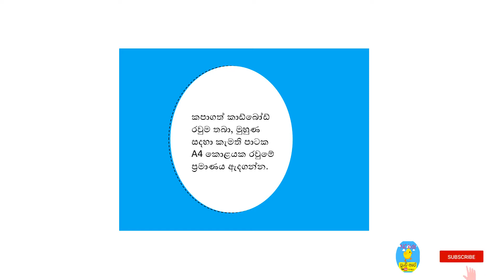NCKIDS Sri Lanka ඇත්තම මාළුවෙක් වගේ, මාළුවෙක්ව අපි හදමුද?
NCKIDS Sri Lanka හරිම ලේසියෙන් හදන්න පුලුවන් මේ මාළු පැංචාව හදලා බලන්න..
සිංහල හෝඩියේ අකුරු හඳුනාගැනීම,පිල්ලම් නිසියාකාරව හඳුනාගැනීම,පාට, ගණන් කිරීම, චක්කරය, පුංචි ඔයාට ආරක්ෂාවීමට උපදෙස්, ඇතුළු තවත් පාඩම් රාශියක්.
පුංචි ඔයාට ඕන කරන පාඩම් ඉතාම සරලව, ආස හිතෙන විදිහට ඉගෙන ගන්න, NC Kids (පුංචි අපේ යූ ටියුබ් චැනලය)ට එන්න ආදරයෙන් ආරාධනා කරනවා.
මේ වීඩියෝ ටික විතරක් නෙමෙයි, තවත් හොඳ videos බලන්න nc kids youtube චැනල් එකට එන්න.